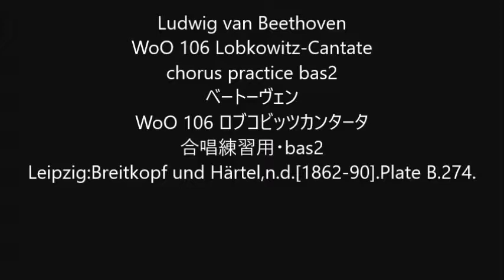Ludwig van Beethoven WoO 106 Lobkowitz-Cantate chorus practice bas2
WoO 106 Lobkowitz-Cantate
WoO 106 ロブコビッツカンタータ
合唱練習用・bas2
Leipzig:Breitkopf und Härtel,n.d.[1862-90].Plate B.274.